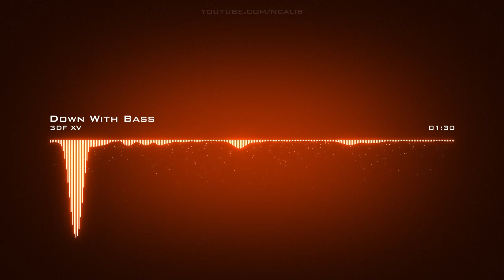3DF XV | Down With Bass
Artist: 3DF XV | Track: Down With Bass